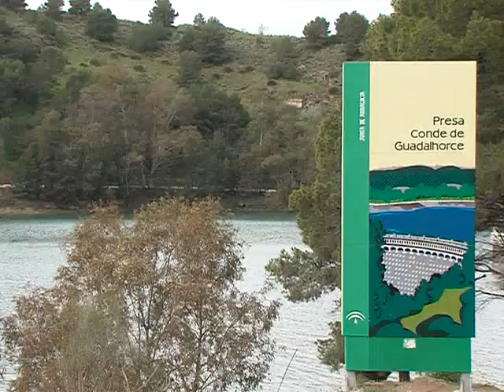060313 NOT3 ok